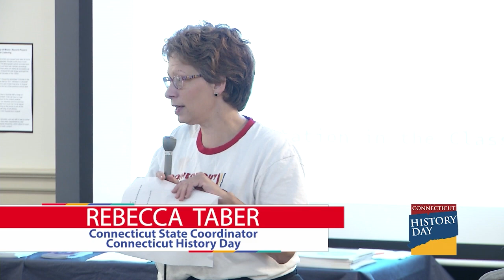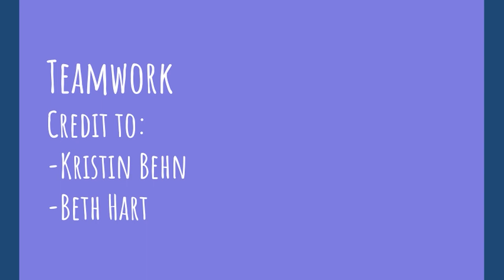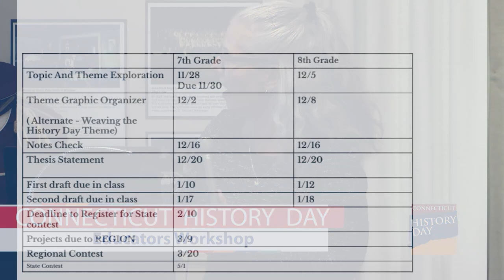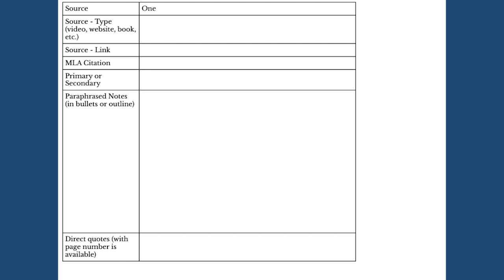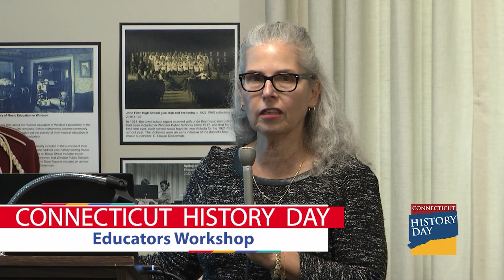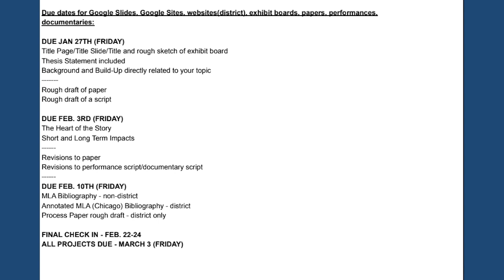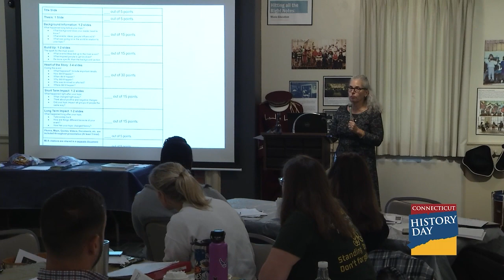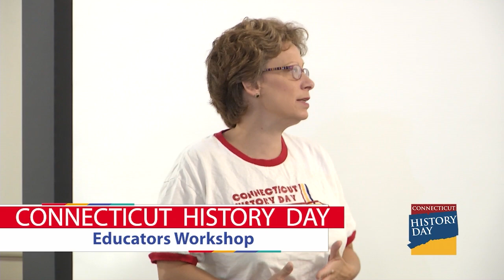Implementing History Day at School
Language Arts teacher, Dr. Eden Stein, discusses how she and her colleagues at Worthington Hooker School in New Haven, implement history day.